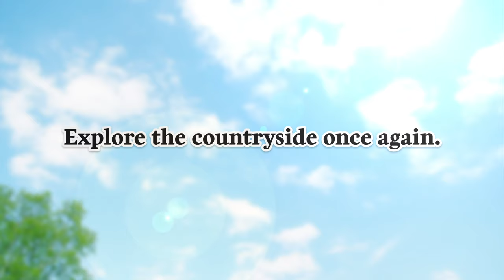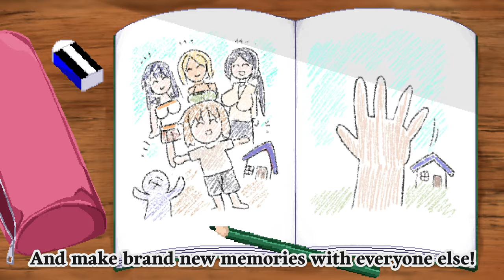Summer Memories+ - Expansion DLC - Official Trailer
Were there not enough memories to be made in the original? Don't worry, we agree!

From the developer, Dojin Otome, comes an expansion DLC for our hit game, Summer Memories!

Unlock new memories with added scenes for all the characters.

Enjoy some new interactions and voices, including with side characters and more!